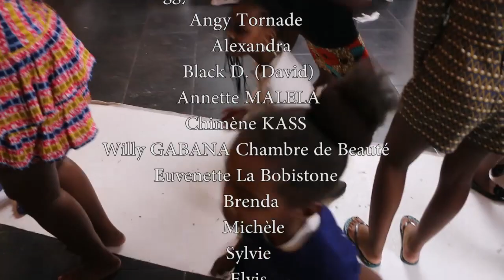ANNIVERSAIRE D'ACACIA, CHANEL ET LESLIE.